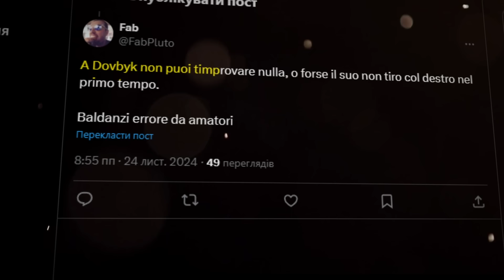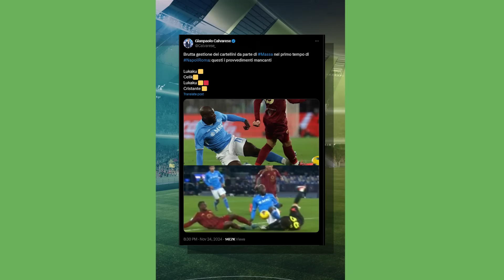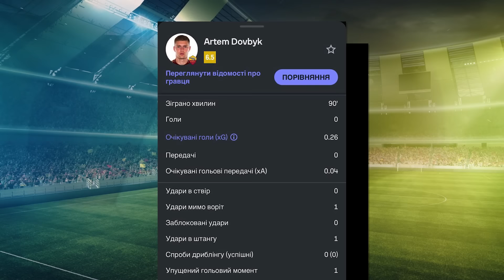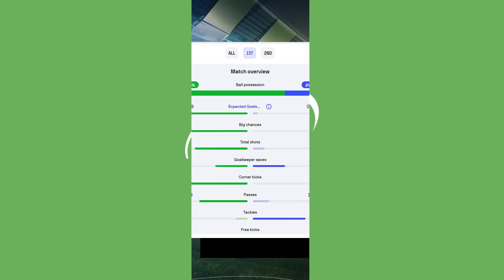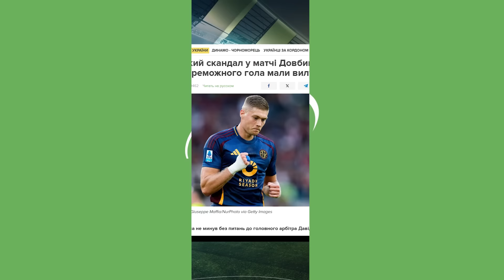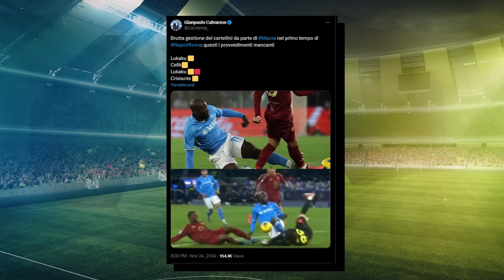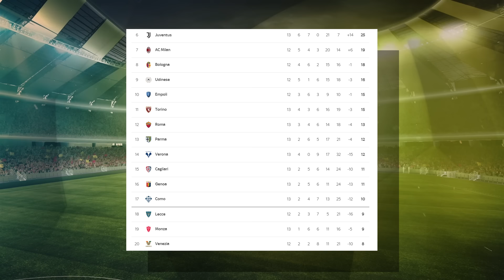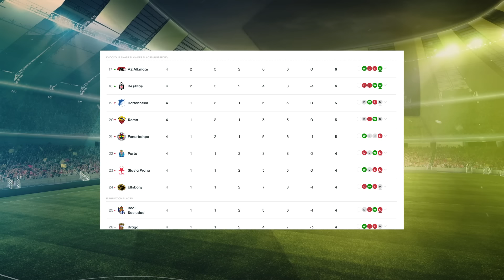Тіфозі критикують ДОВБИКА за боязнь бити з ПРАВОЇ / Але АРТЕМ має один з НАЙКРАЩИХ показників у РОМІ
00:00 – початок
00:24 – Довбик міг вирвати нічию для Роми у матчі проти Наполі
02:90 – критика від фанатів: Довбик не вміє пробивати із правої
05:02 – компонент гри., за яким Довбик найкращий у складі Роми
06:00 – Як Бєсєдін. Артем більше боровся і працював на захист, ніж атакував
09:53 – Скандал. Арбітр мав вилучати Ромелу Лукаку?
12:56 – Гуммельс програв дуель Лукаку?
15:14 – календар і турнірне становище. Матч проти Тоттенхема і Аталанти
19:23 – Обійми Лукаку і Дибали, Довбик спостерігає на фоні

73-річному Клаудіо Раньєрі не вдалося увінчати дебют (уже тертій у кар’єрі) на посаді головного тренера Роми перемогою. Заради справедливості, ніхто на це не ставив і ламаного гроша. Причини зрозумілі: у рамках 13-го туру Серії А вовки завітали гості до грізного Наполі Антоніо Конте. Засушливий матч подарував невелику кількість моментів, а усе вирішила виграна дуель Лукаку у Матса Гуммельса. Бельгієць у падінні замкнув простріл Ді Лоренцо, пробивши повз Свілара.

Мав нагоду відзначитися і Артем Довбик. Українець змарнував відмінну нагоду, пробивши із п’яти метрів головою у поперечку неаполітанських воріт. Загалом в італійській пресі не звинувачують українця у малій кількості моментів, але критикують за епізод на старті матчу, коли Артем вибіг практично на побачення із кіпером Наполі, але вирішив не пробивати із неробочої правої, почав обробляти м’яча і відкинув його на Ель Шаараві. Уже у четвер Рома зіграє в рамках Ліги Європи. Гостюватимуть у Лондоні, де на джалороссі чекатиме Тоттенхем, який на вихідних катком проїхався по Манчестер Сіті